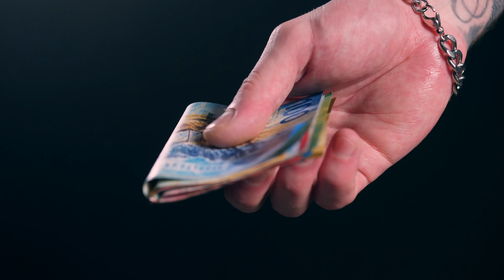DiFFerenT - Ich lauf durch die Strosse ( Official Video )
Song Mixing/Mastering by Dreamer Beats
Recorded by Bloody Mac
Camera by Santschi Films
Concept by DiFFerenT
Instrumental by Omnibeats

Amazon/DiFFerenT - Ich lauf durch die Strosse